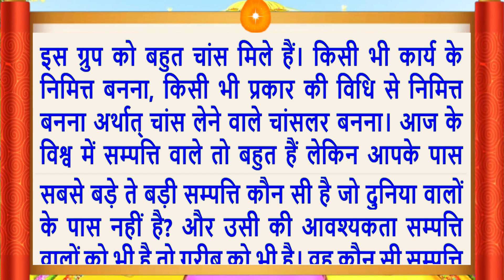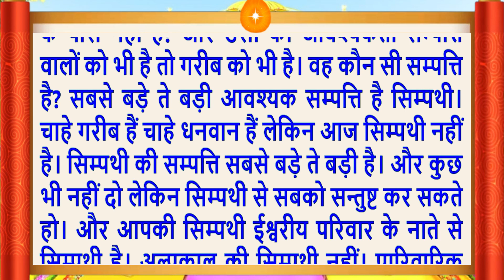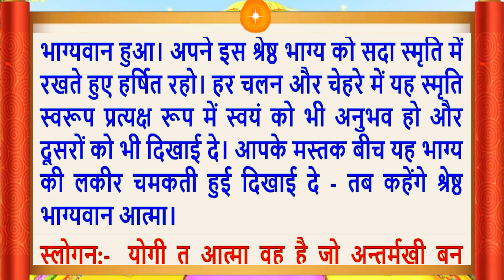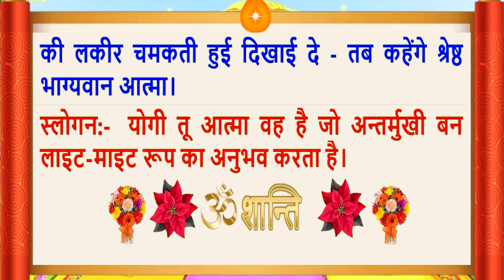Aaj Ki Murli/26 June 2022/सुरीली आवाज में/Daily Murli/आज की मुरली/Bkmurli/26 June 2022/Hindi text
Aaj Ki Murli/26 June 2022/सुरीली आवाज में/ Daily Murli/आज की मुरली/ Bkmurli/26 June 2022/in Hindi Text/BK on Maha Parivartan Channel/जानिए आज बाबा ने मुरली में क्या कहा ?
Indina murali,
Avyakt Murli,
Murli Essence,
What is Rajyoga and its benefits?